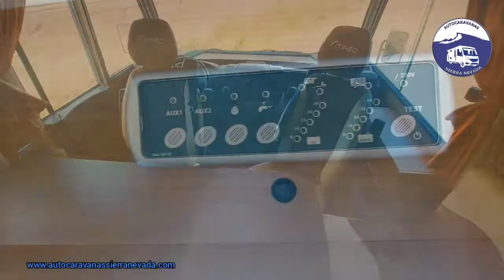090 2020 ITINEO MD740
Se conduce con carnet de coche B “el normal”.
Autocaravana integral de la gran marca ITINEO, modelo MD740 una marca muy valorada por sus terminaciones, diseño y dureza en su construcción y durabilidad. similar a Hymer, Niesmann, Burstner o Euramobil entre otras.
Año 2009 y con 89.000 km. Poco usada y muy bien tratada. Con motor Fiat Ducato 2.3 MultJet y 130cv y 6 velocidades. Kit completo correa distribución, discos  y pastillas de freno cambiado(Julio 2019 con 86.000km). Con 4 plazas homologadas en documentación para viajar y dormir. Dispone de Cama isla con canapé, un diseño muy solicitado por su comodidad y Cama Colgante doble sobre la cabina. Autocaravana super espaciosa, ideal para usar como vivienda o viajes largos. Medidas: (7,40m x 2,90m), Medidas maletero: (2,20 largo x 0,80 ancho x 0,90 alto).